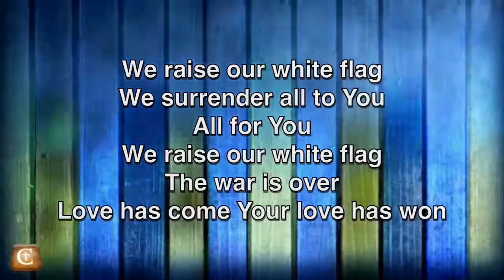2016 06 26 My Best Friend 05